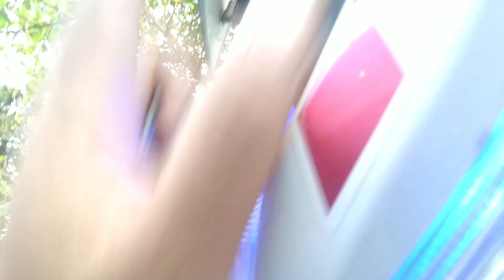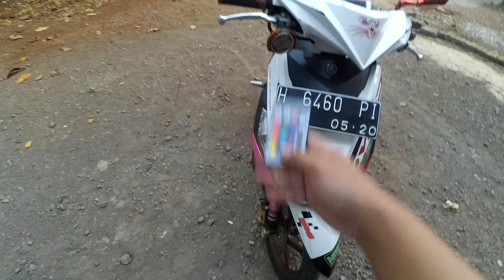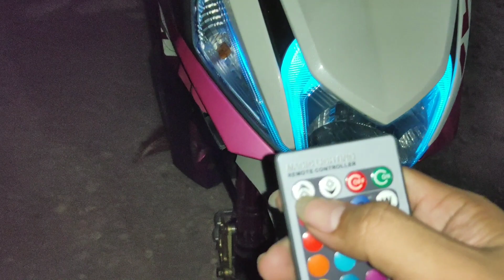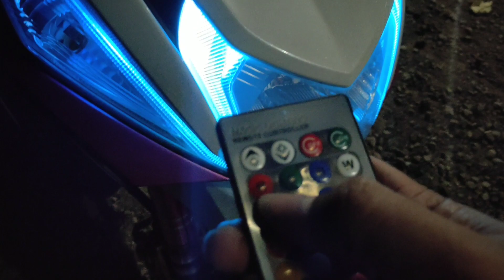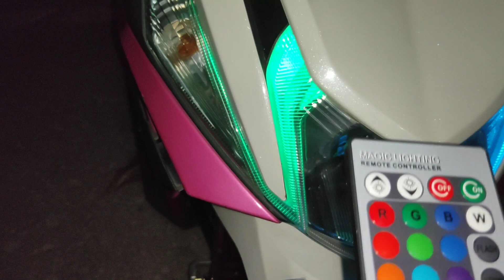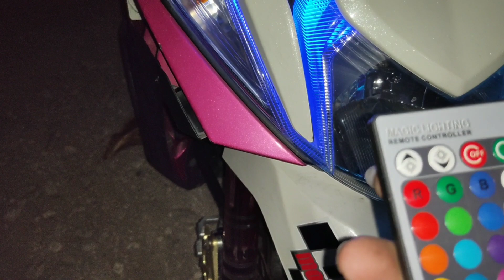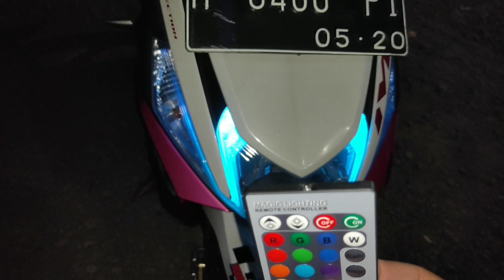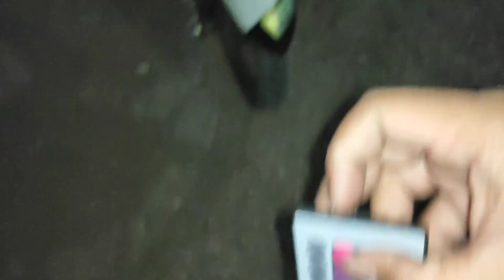Lampu LED senja remot di Mio M3 125 || cara pasang dan review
oke gaes, kali ini saya review lampu senja yang unik ni gaes,. kenpa bisa unik?? karna lampu senja ini menggunakan remot dan warna bisa di ubah sesuka hati, tentunya dengan ketersediaan yg ada ya gaes, harganya juga terjangkau koo gaes,.cocok banget nihh buat yg suka bosan 😁, untuk arus DC ya... oke gaes langsung cek videonya aja kuy... jangan di skip yaa biar jelas cara pemasanganya, fungsi tombol yg ada dan hasil cahaya..
enjoyy..